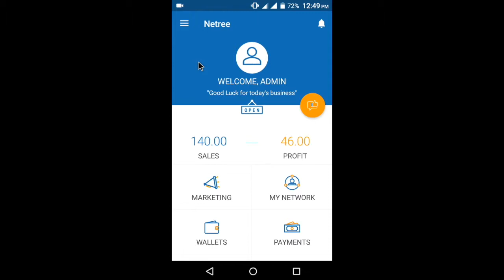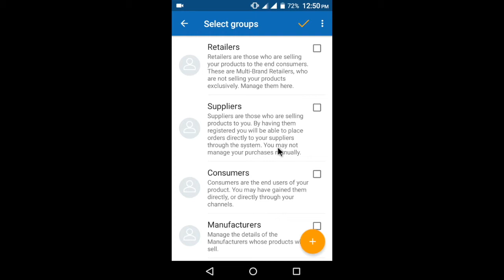How to Create Purchase Order Without Paying at The Time of Order - Netree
Hi,

This video will educate you about how you can place the purchase order to your supplier and paying at the time of delivery or later but not at the time of booking. The video details each and every step and highlights all the events involved in the process.

If you are still not engaged with Netree, visit us

 Connect Engage promote transact with Netree.